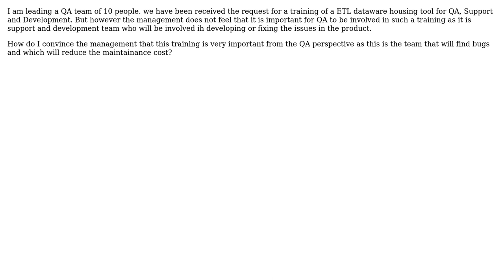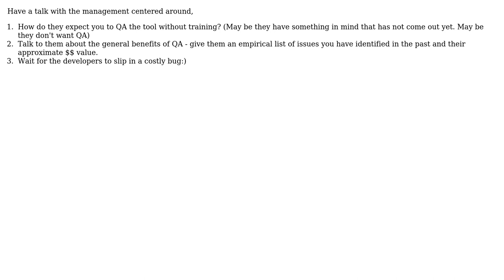How to Convince management that a specific product training is important to QA?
Software Engineering: How to Convince management that a specific product training is important to QA?